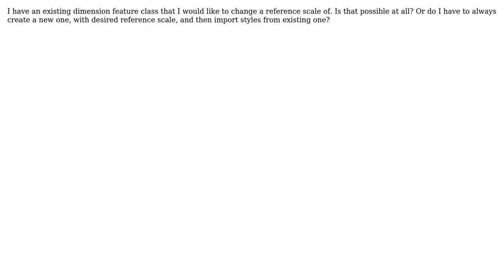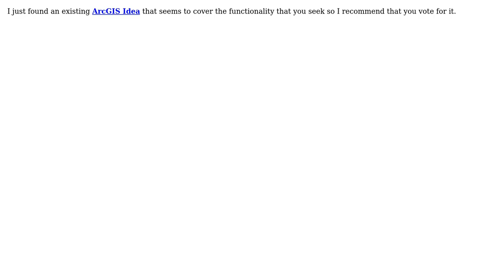GIS: Is there a way of changing reference scale of existing dimension feature class?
With thanks & praise to God, and with thanks to the many people who have made this project possible! You are responsible for your own actions.